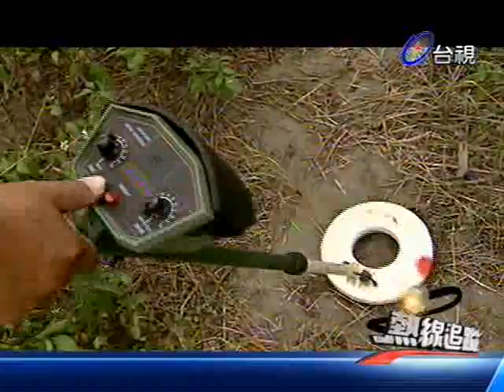熱線追蹤 2012-04-23 pt.1/5 尋寶